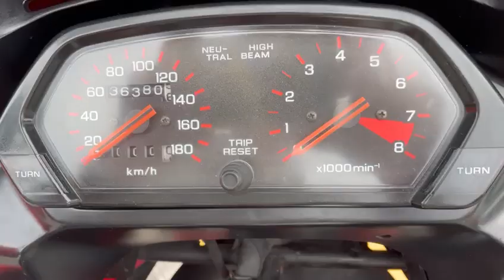dominator rossa Fulvio 2/2